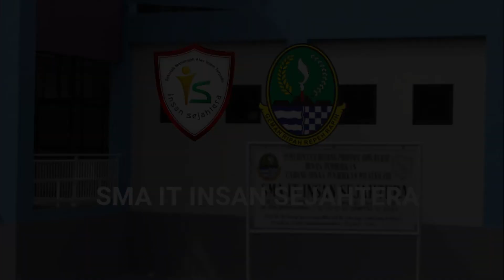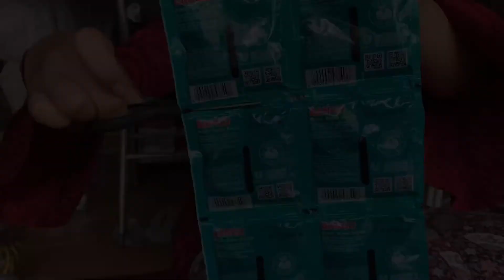FESTIVAL MUSTIKARASA - SMA IT INSAN SEJAHTERA || KELOMPOK 4 SATE AYAM